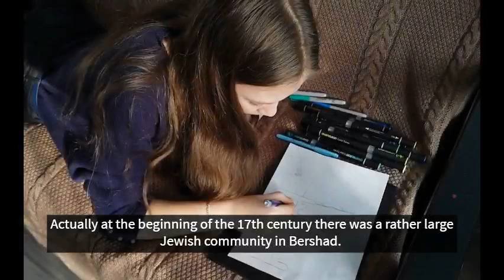Bershad-the City of My Ancestors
I'm Tetiana Tkachenko, a student of 10-A grade, Educational Complex 141 "ORT"
There is a small town in Vinnytsia region of Ukraine, that called Bershad. Almost for 200 years my ancestors have lived in this city. My film is about the history of my family that is connected with this town.